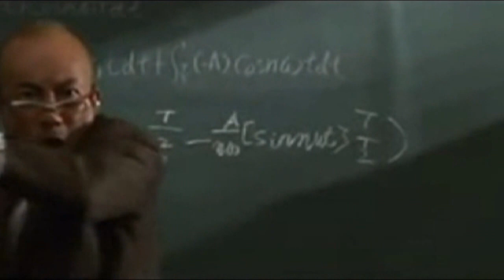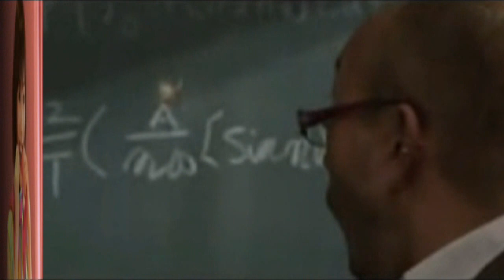Los Manolos-I love you baby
The spanish version of I love you baby by the spanish Group Los Manolos,indeed a wonderful one and different from others.